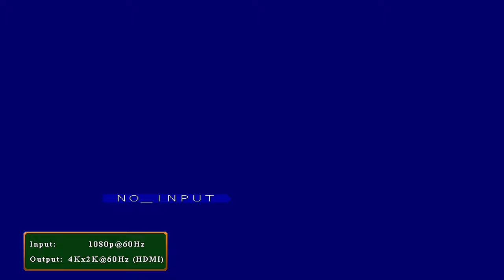GoldenEye 007 N64 Anamorphic Widescreen Gameplay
This video was recorded with Framemeister, HDMI to HDMI 4K Scaler and Elgato 4k60 Pro HDR.